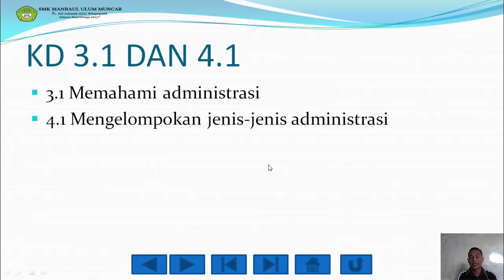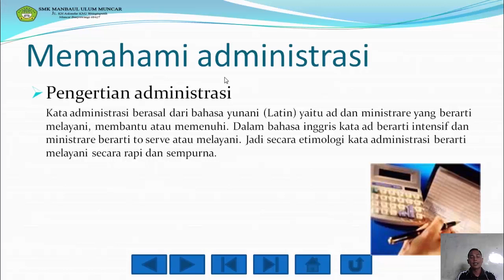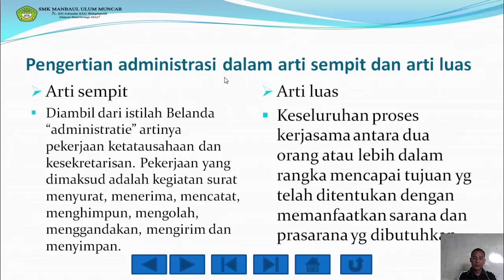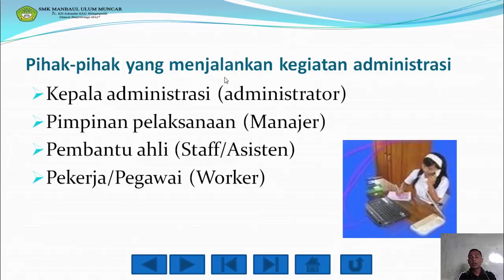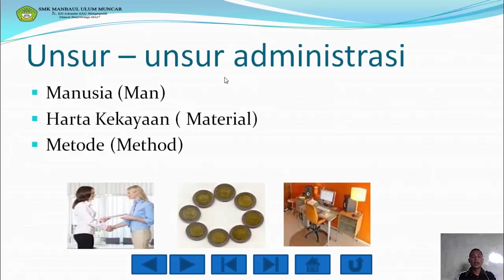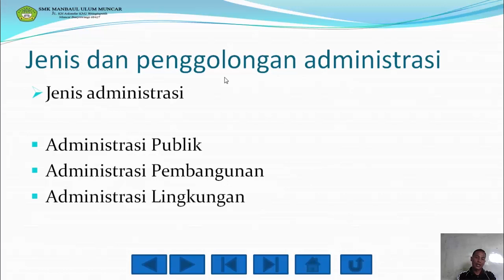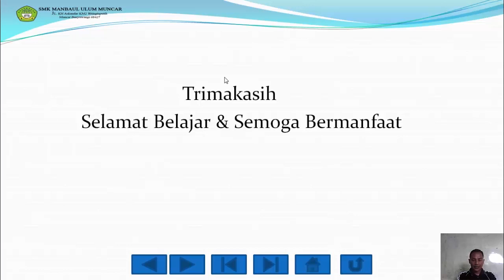Administrasi Umum X AKL dan BDP Pertemuan 1